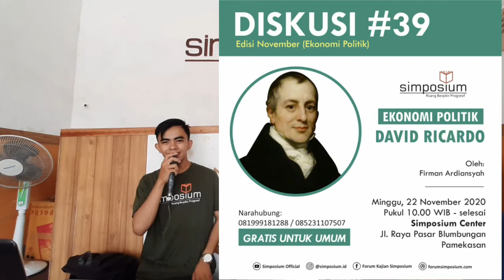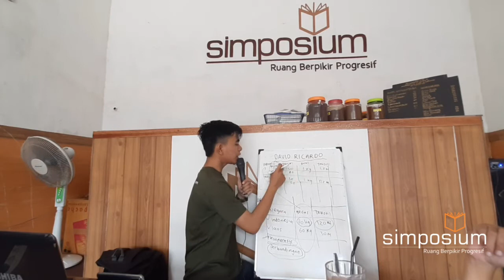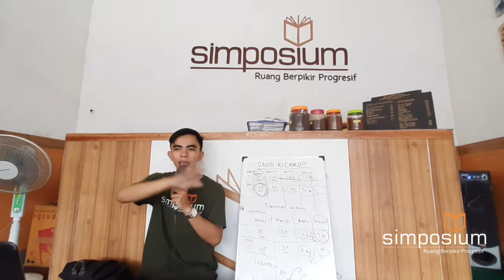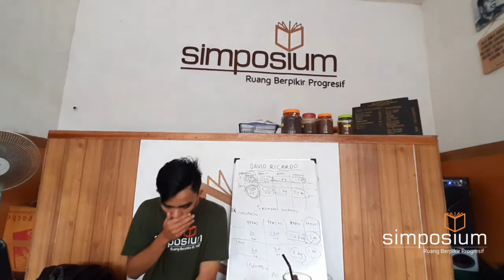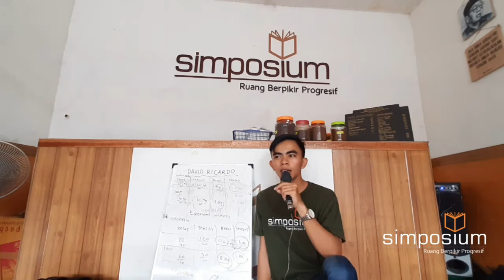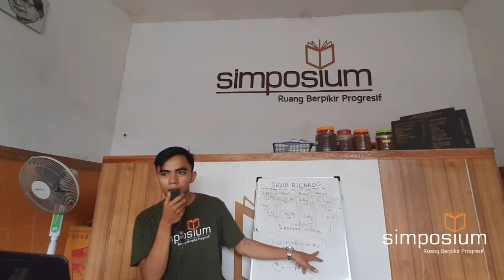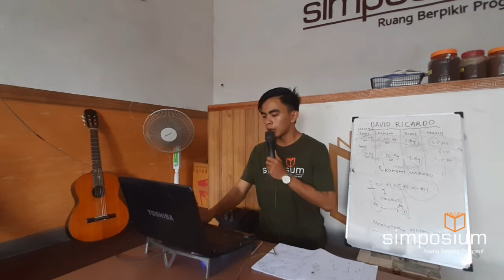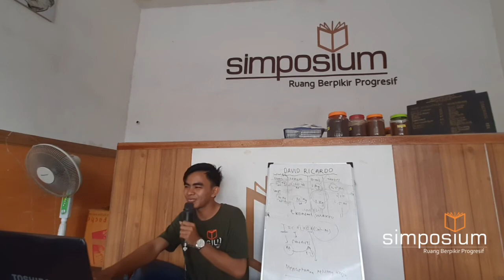David Ricardo (EKOPOL) || DISKUSIUM #39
Diskusi ini membahas tentang pemikiran ekonomi politik dalam perspektif David Ricardo.

Apapun latar belakang kalian, mari melingkar bersama, kita diskusi lepas, dan sampaikan gagasan kalian.

Diskusi tetap mengikuti protokol kesehatan dengan mencuci tangan, pakai masker, dan jaga jarak.